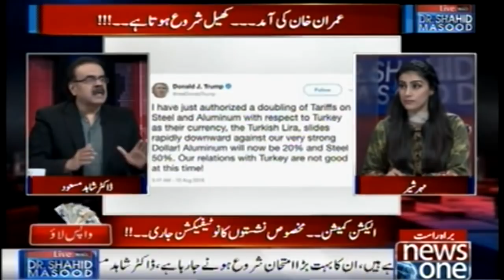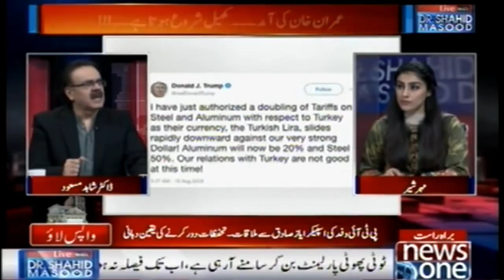Live with Dr.Shahid Masood | 12-August-2018 | Imran Khan | Asif Zardari | Chairman NAB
عمران خان اور ریاستی اداروں کا بہت بڑا امتحان شروع ہونے جارہاہے۔۔۔ ڈاکٹر شاہد مسعود
Imran Khan Aur Riasati Idaron Ka Buhat bara Imtehaan Shuru Honay Ja Raha Hai... Dr Shahid Masood

چیئرمین نیب جاوید اقبال استعفیٰ دے دیں۔۔۔ ڈاکڑ شاہد مسعود
Chairman Nab Javed Iqbal Istifa Day Den.. Dr Shahid Masood